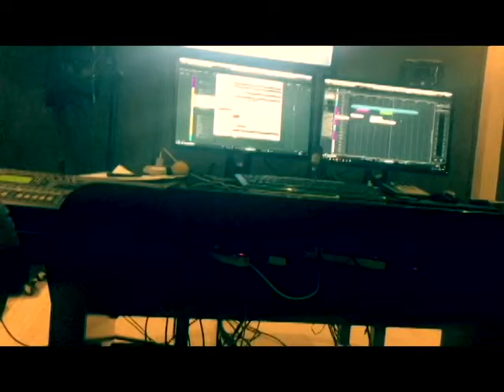DAILY VLOG | SOUTH AFRICAN YOUTUBER | CREATOR